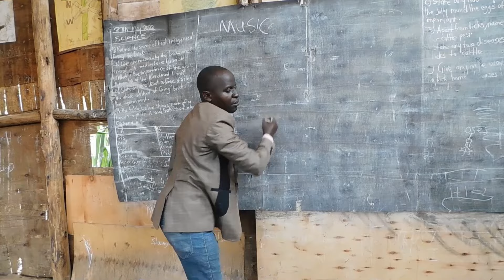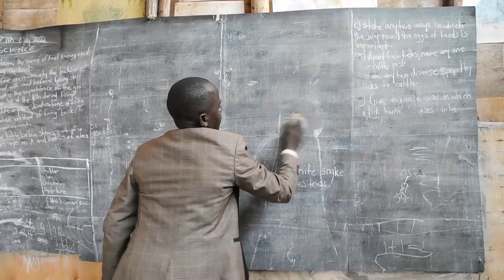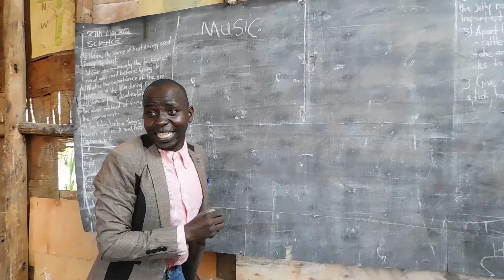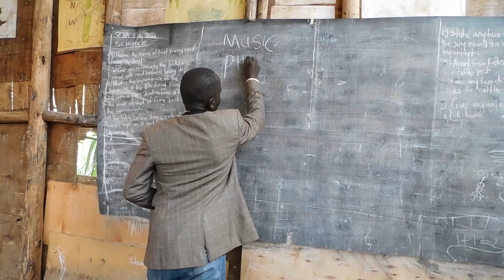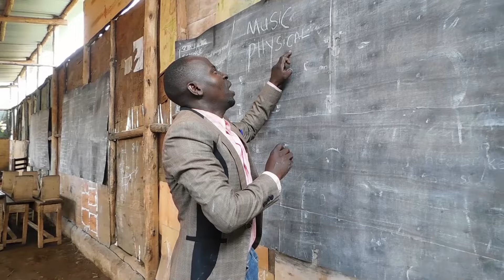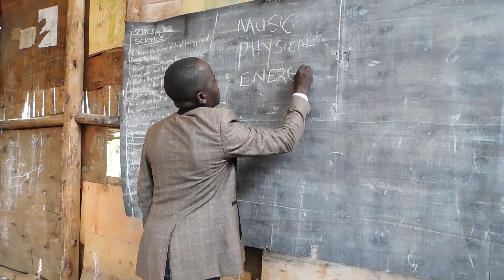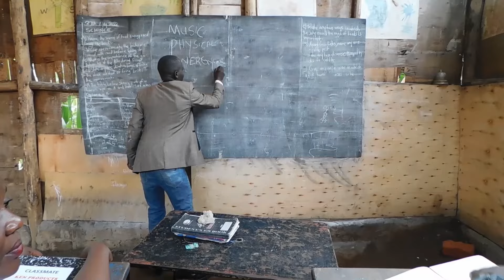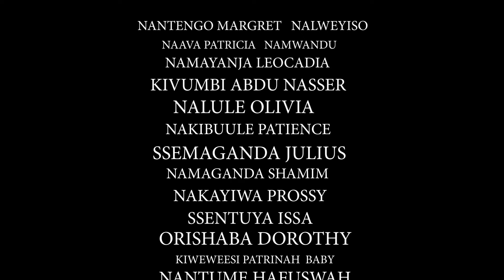Crazy School (Funniest Adult Education) Series Episode 1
Short local series made to make you smile and learn about the life in the ghetto schools